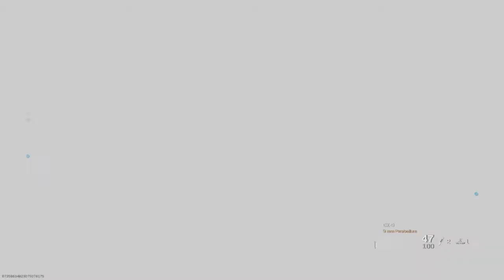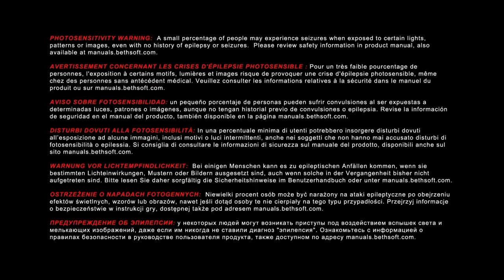Best of 41 CALMOS